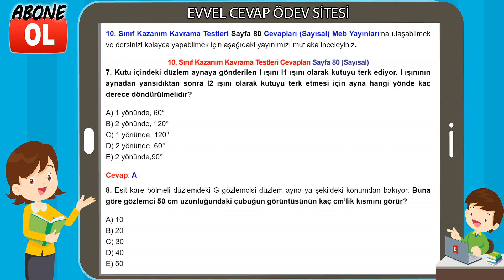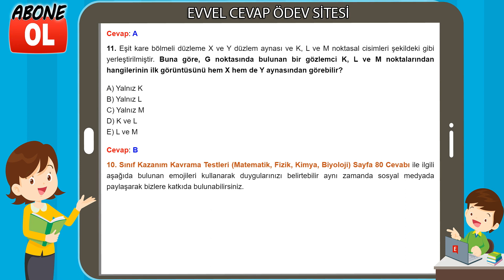10. Sınıf Kazanım Kavrama Testleri Cevapları Sayfa 80 (Sayısal)